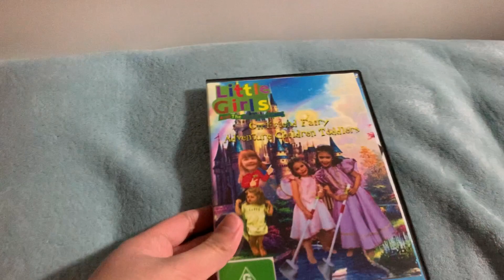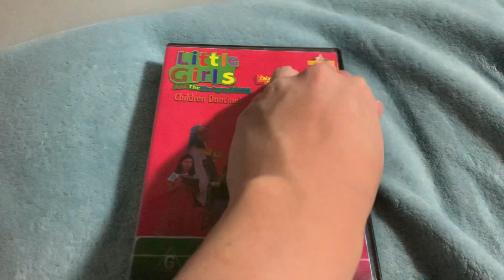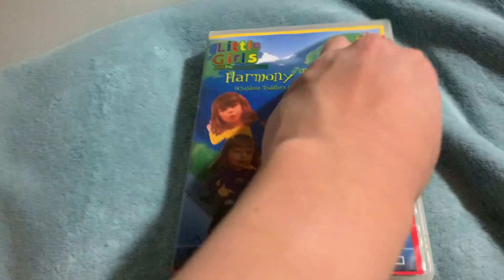LGATBG And Isabella The Dress DVD Collection 2023-2026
Mariah 1
Many 2
Stacy 3
Emma 4
Sarah 5
Jeff 6
Lance 7
Isabella 8
Tina 9
Brain 10
Kate 11
Zoe 12
Thomas 13